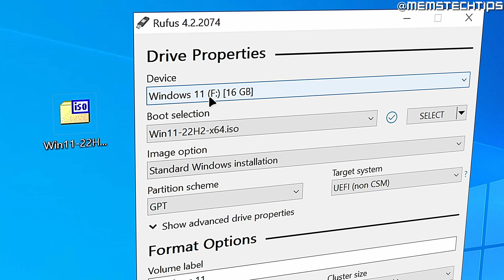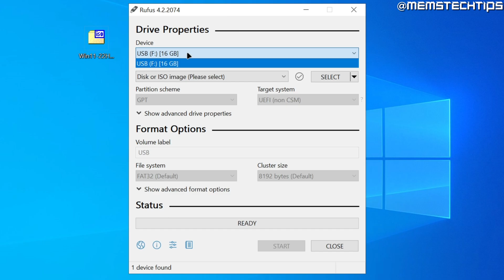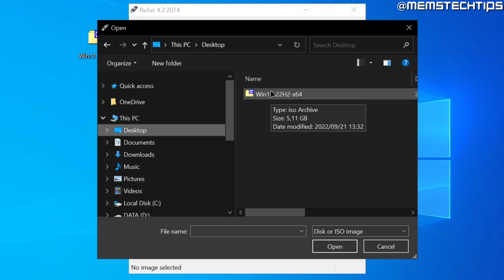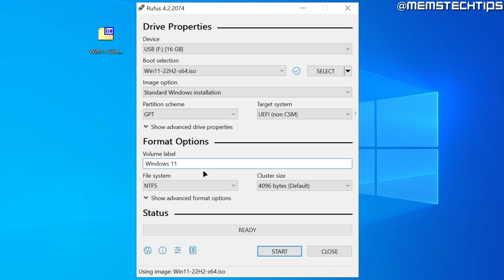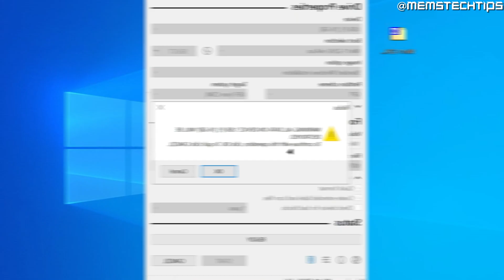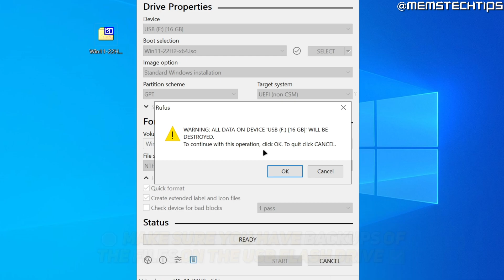How to Create a Windows 11 Installation USB (Rufus Beginners Guide)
In this tutorial video, I'll show you how to create a Windows 11 bootable USB flash drive using Rufus, so you can install or repair Windows 11 on your computer. So, if you've been wondering how to use Rufus to create a bootable USB with Windows 11 on it so you can install a fresh copy of Windows 11 on your computer or repair your current Windows 11 installation using the Windows 11 Bootable USB flash drive, this guide will teach you how to create official Windows 11 installation media so you can get started with the above-mentioned topics.